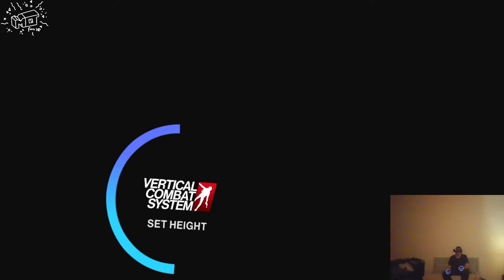Population One / HP Reverb G2 ._. VR lets play / deutsch / live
vr
virtual reality deutsch
game
fun
letsplay
deutsch
german
Oculus Quest 2
PSVR Games
PSVR Reviews
PSVR PlayStation VR
PS4 VR
VR Games